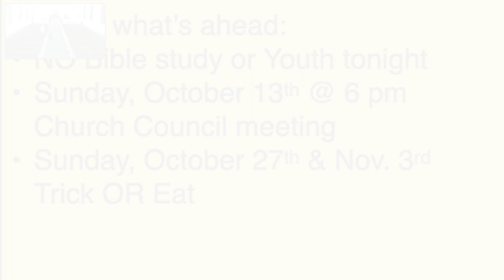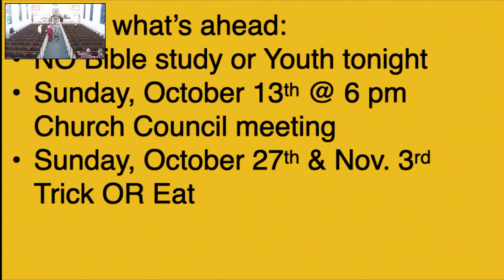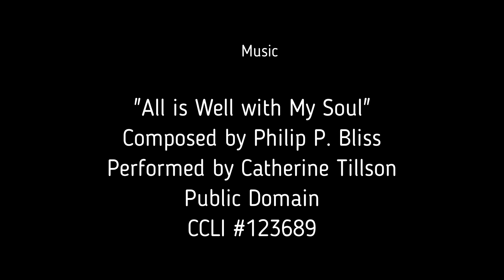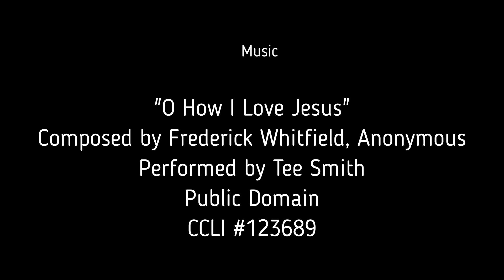October 13, 2024 Service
Rev. Christy Bandy: "Requirements" - Micah 6: 6-8